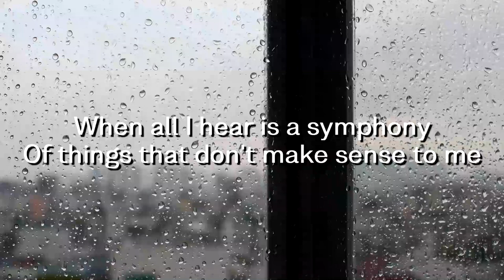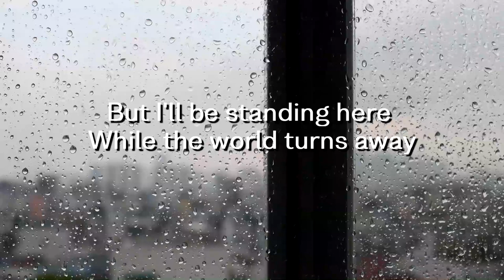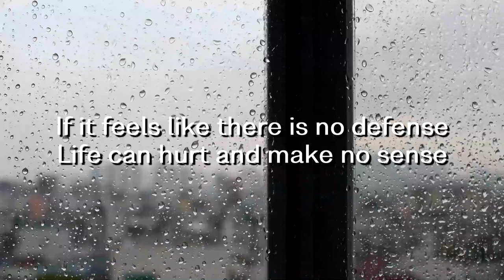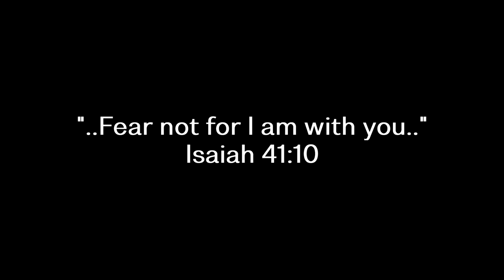Riley Clemmons - I'll Stay (Lyric Video)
New Contemporary Christian Song
Title: I'll Stay
Artist: Riley Clemmons
Album: Riley Clemmons

God bless!